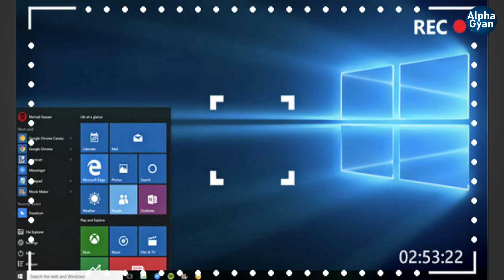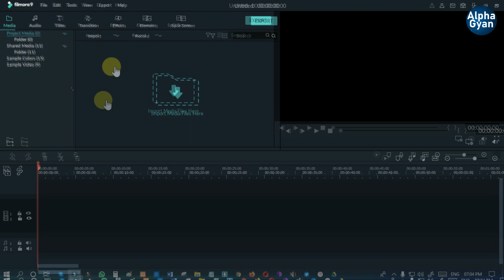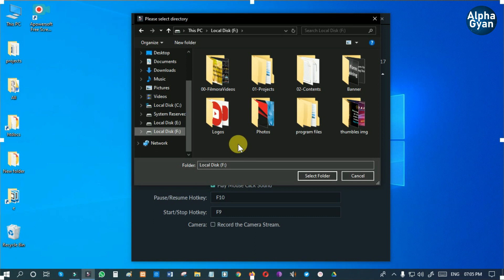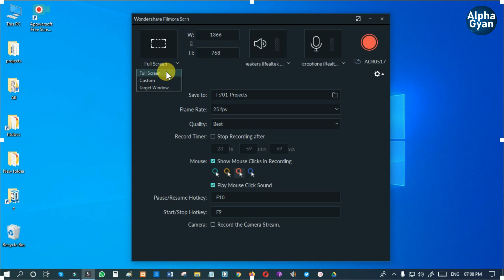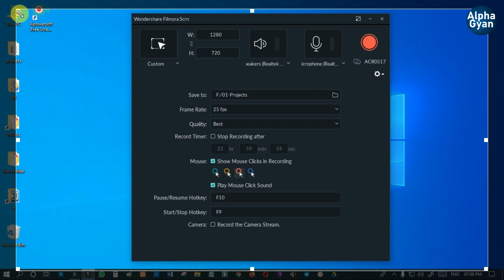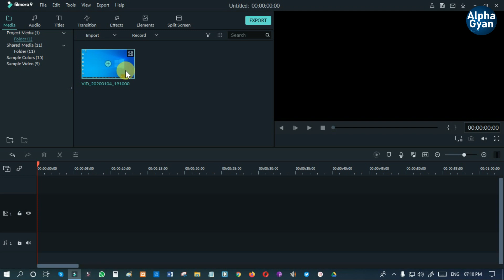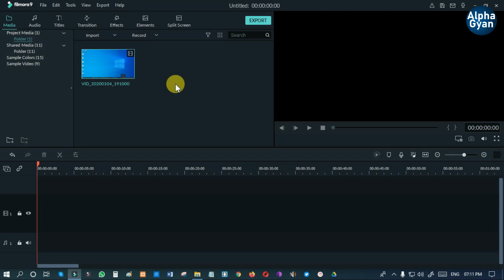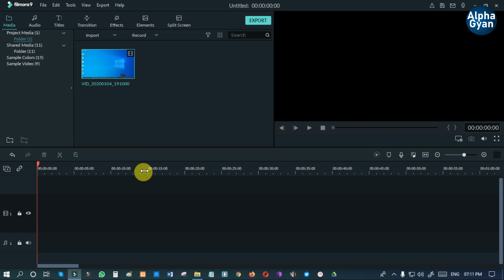How to record computer screen | How to record computer screen with Filmora | Filmora9 | Alpha Bit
कई बार हम अपने कंप्यूटर या फिर लैपटॉप के स्क्रीन को रिकॉर्ड करना चाहते है और कंप्यूटर के स्क्रीन को रिकॉर्ड कर के विडियो बनाना चाहते है तो ऐसे में समझ नहीं आता की कोनसा सॉफ्टवेर बेस्ट है स्क्रीन रिकॉर्ड करने के लिए तो इस विडियो में आप सीखोगे की कैसे आप फ्री में अपने कंप्यूटर और लैपटॉप स्क्रीन को रिकॉर्ड कर सकते है.

                                             - AlphaBit